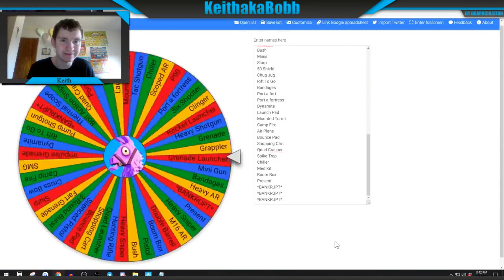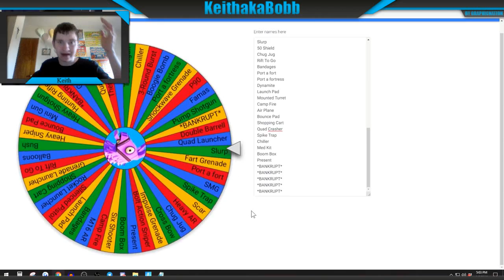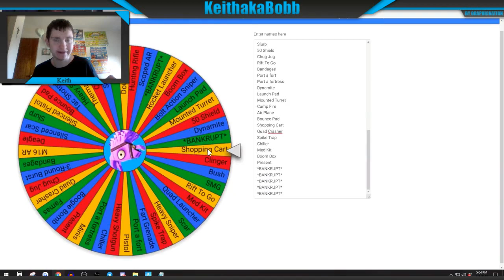Ssundee's Fortnite addiction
SSundee has a big Fortnite addiction.

Hey Bobbers! SSundee has a big Fortnite problem and I have a solutions on the problem can be handled.

Friends:-

Songs:
Such Fun

Had fun .